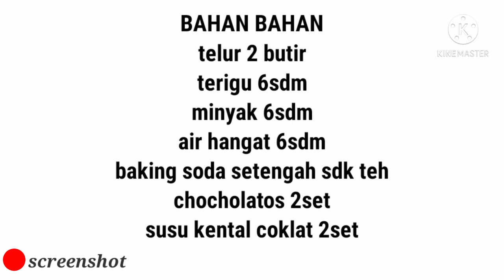Brownies lumer ||| praktis ,hemat ,uenakk cocok buat tanggal tua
Video ini berisikan tentang cara membuat kue brownies dengan enak serta bahan yang mudah dicari.

 "Semoga Bermanfaat"